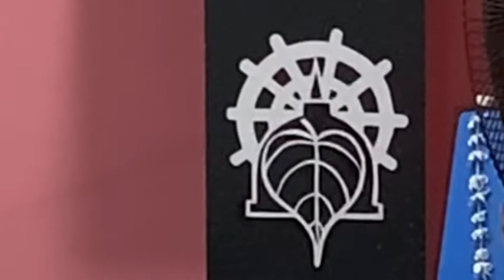Kavi bana (Love taught in Buddhism )(ආදරය - කවි බණ අංක - 02 - බුදු දහමේ ඉගැන්වෙන ආදරය)